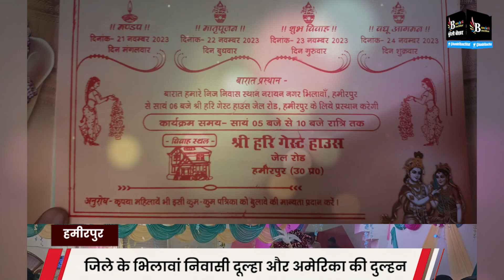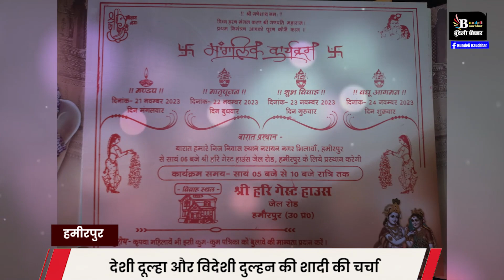बुंदेलखंड में देशी दूल्हा और विदेशी दुल्हन की शादी की गजब चर्चा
BUNDELI BAUCHAAR

Suggested Pages :-